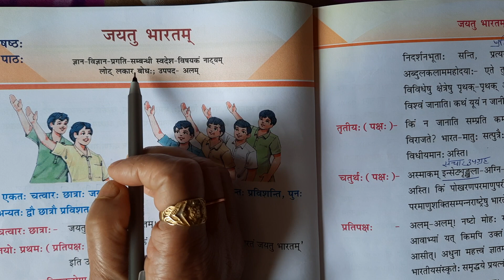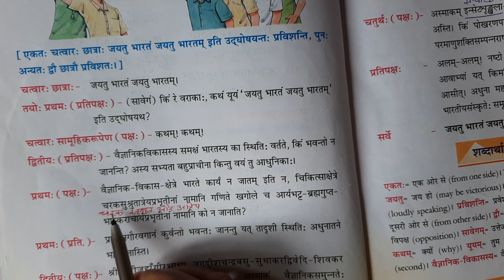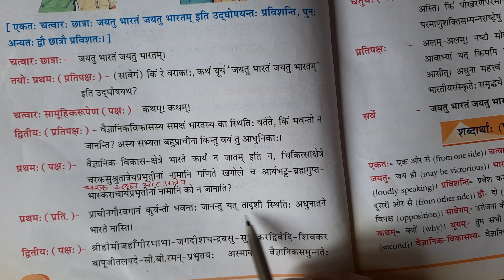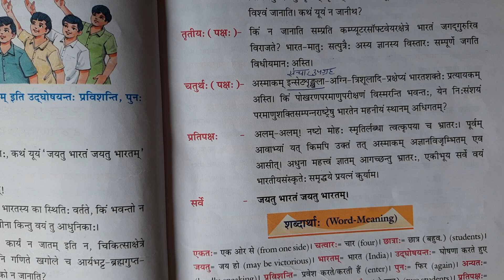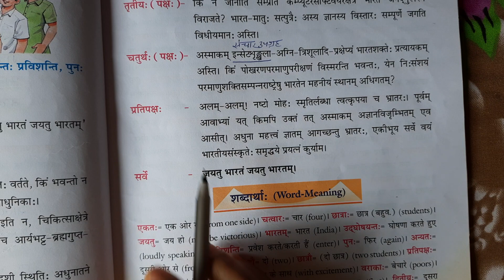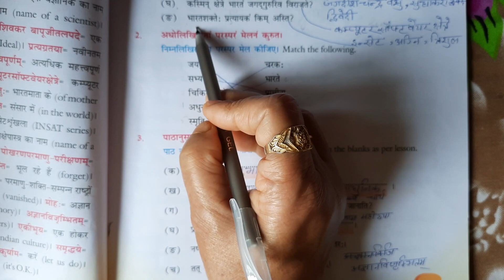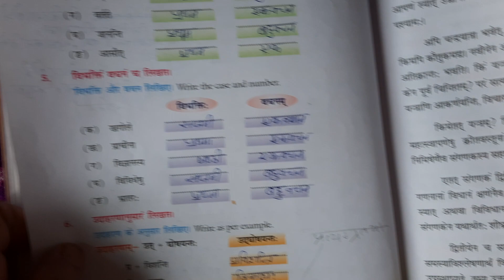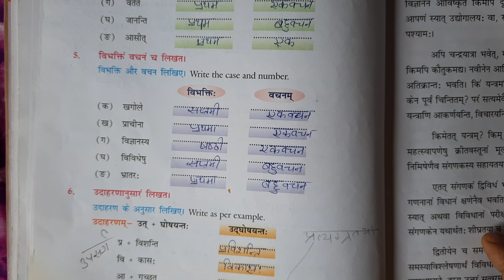Jayatu Bharatam|| Chapter6 || Hindi Anuvad+Exercise solution ll Sanskrit Sudha Bhaag 3 ll CBSE/ICSE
Hello everyone, welcome back to Vibha Mam Sanskrit Class. In this video I have taught chapter6, JayatuBharatam of SanskritSudhaclass8. Apart from that I have also provided exercisesolution of the chapter. I hope you have a happy learning.

And don't forget to hit bell button for further notifications.